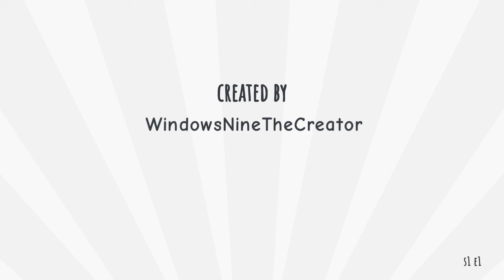EP1 S1 But I fixed it